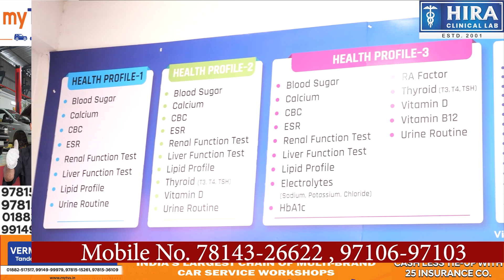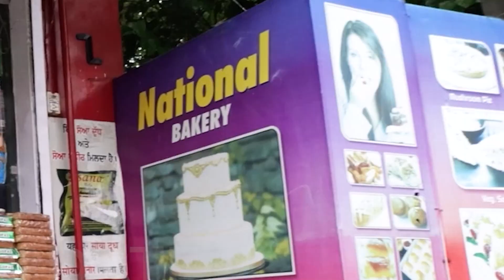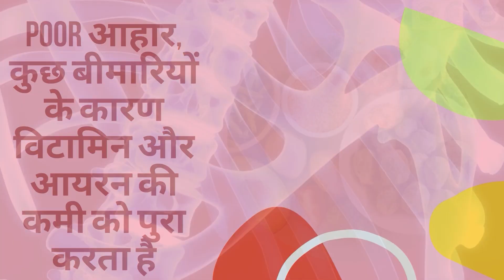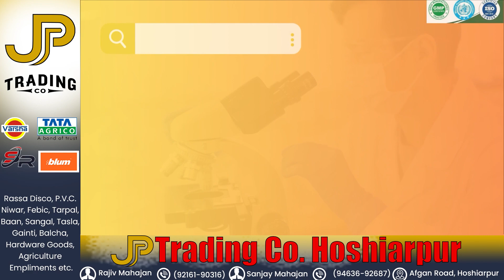हिमाचल प्रदेश बुलेटिन, हमीरपुर, कांगड़ा, ऊना की बड़ी खबरें। हमारी नजर हर एक पर Himachal news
हिमाचल प्रदेश बुलेटिन, हमीरपुर, कांगड़ा, ऊना की बड़ी खबरें। हमारी नजर हर एक पर
Himachal news
About Channel: